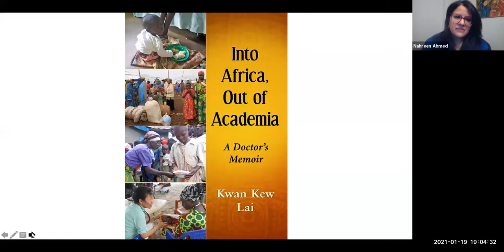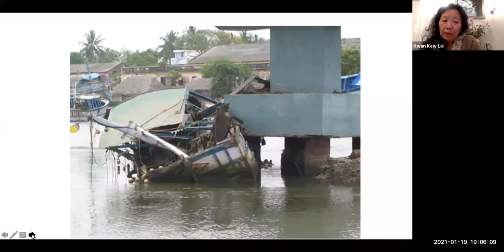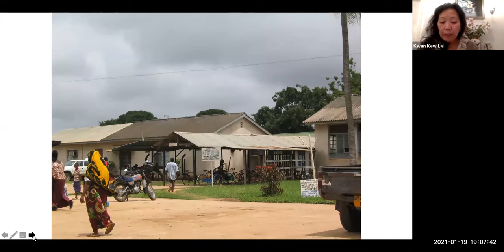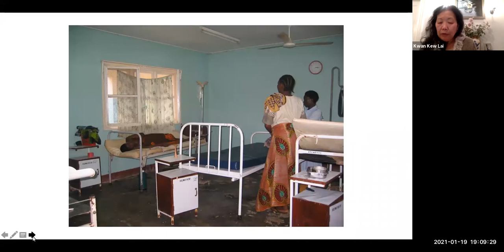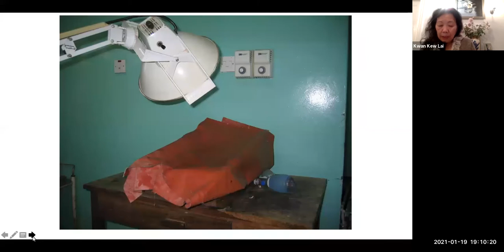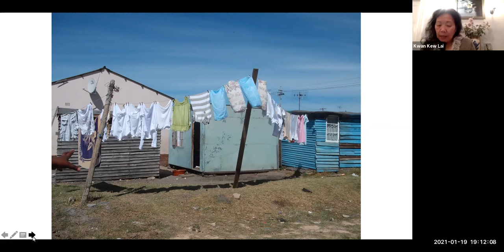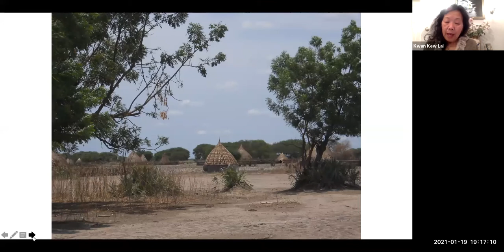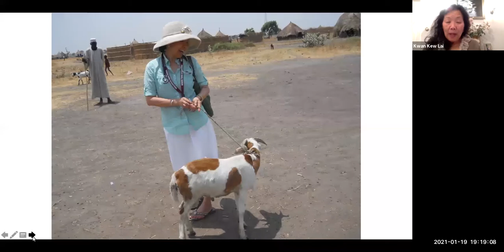Kwan Kew Lai in Conversation with Nahreen Ahmed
Join us as as we welcome back Dr. Kwan Kew Lai, to discuss her latest book, "Into Africa, Out of Academia: A Doctor's Memoir," with Dr. Nahreen Ahmed. This event was originally recorded on January 20th, 2021, and hosted by Belmont Books.

Order Kwan Kew's "Into Africa, Out of Academia: A Doctor's Memoir"